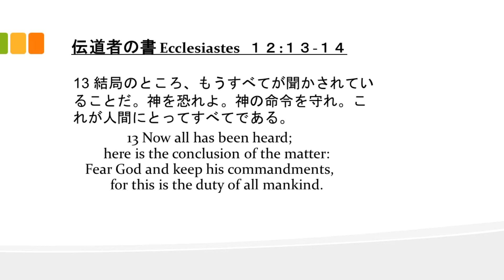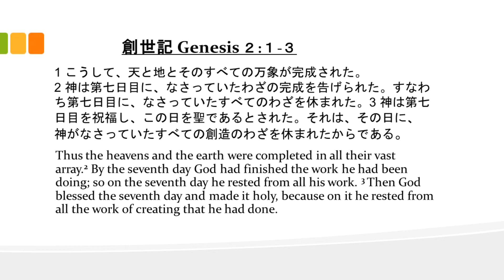IJCC 4 30 17 Pastor Mitsuhashi